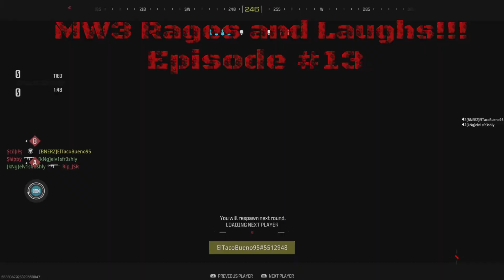Modern Warfare 3 Rages and Laughs #13 😂☠️